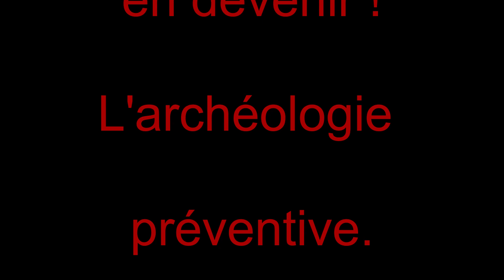10 JUIN 2022 : Le service public de la culture en devenir ! L'archéologie préventive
Le 10 juin, dans le cadre de la semaine revendicative initiée par l’UFSE CGT dans la Fonction publique de l’État, une centaine de collègues et de camarades de la CGT-Culture se sont rassemblé.e.s au pied de leur ministère sur les revendications du pouvoir d’achat, des emplois, de la résorption de la précarité, du travail, de l’avenir du service public culturel, des missions...

Production : CGT Culture